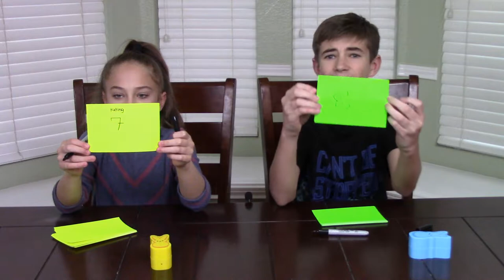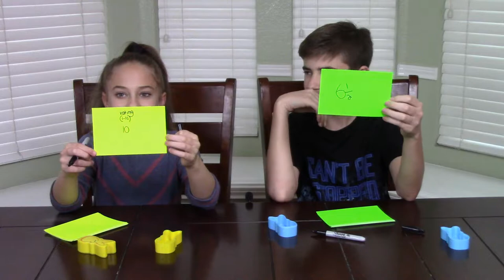Peeps Eating Challenge - Best & Worst Peeps Flavors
My brother and I had an Easter marshmallow peeps eating challenge. We had to guess what flavor of peeps it was and then rate them all. Most of the peeps were good except for one - you'll have to watch the video to find out what was the best and worst flavors! Enjoy! :)